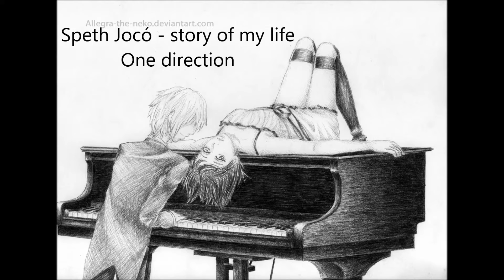Speth Joco story of my life One direction